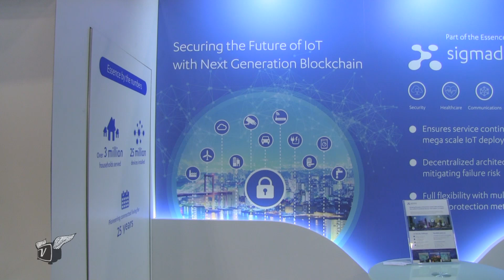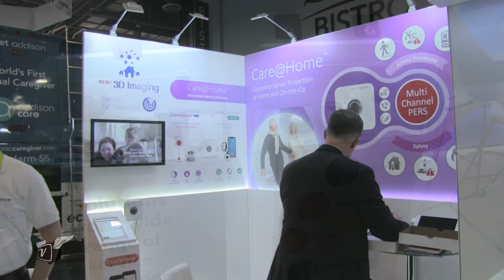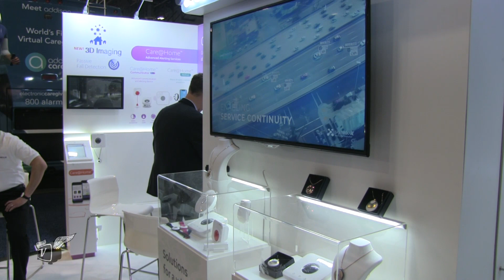Block Chain & The Smart Home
Itsik Harpaz, General Manager of sigmadots discusses how they are using blockchain to secure SmartHome & IoT devices and associated applications.